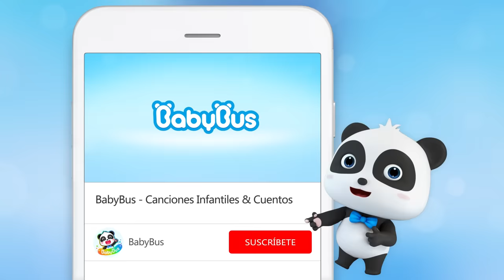Rescate a Papá Caballo de Mar | Súper Panda Héroes | Dibujos Animados Infantiles | BabyBus